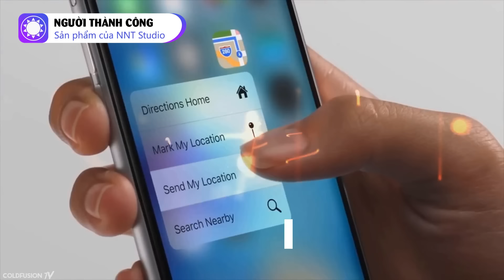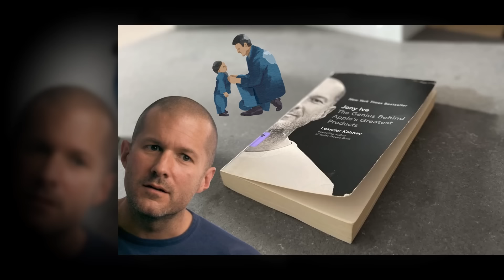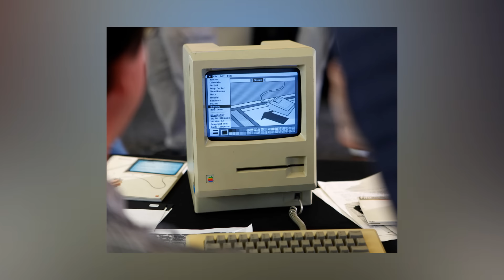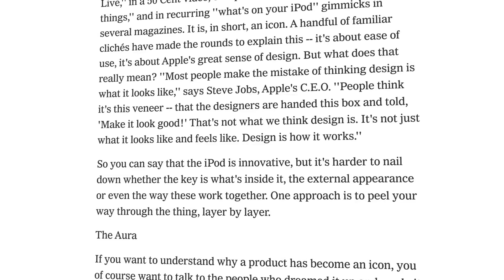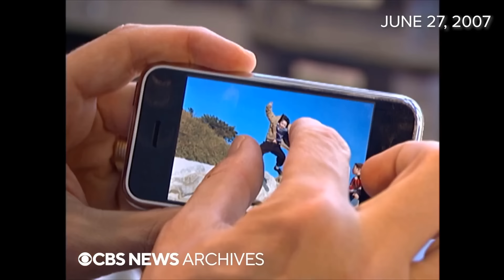Người đàn ông ăn trưa với Steve Jobs mỗi ngày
Mặc dù các thiết kế mang tính biểu tượng của Apple đã trở nên vô cùng phổ biến, nhưng không phải ai cũng biết đến bộ óc sáng tạo đứng sau chúng. Vì vậy, hôm nay, chúng ta sẽ cùng tìm hiểu về Jony Ive, phó chủ tịch cấp cao phụ trách thiết kế của Apple. Thực sự, nếu không có Jony Ive, Apple sẽ không thể trở thành Apple như ngày hôm nay.

Jony Ive là người đã tạo ra những sản phẩm không chỉ đơn thuần là thiết bị công nghệ, mà còn chứa đựng cả cảm xúc. Ông đã thổi hồn vào các thiết bị của Apple. Niềm đam mê thiết kế dường như đã ngấm vào máu của Jony từ nhỏ. Cha ông, ông Mike Ive, là một thợ bạc tài ba và là một nhà giáo dục tâm huyết, người đã góp phần xây dựng chương trình giảng dạy thiết kế mới cho các trường học ở Vương quốc Anh. Chính từ môi trường này, Jony đã được thừa hưởng và nuôi dưỡng niềm yêu thích với thiết kế.

Trong cuốn sách viết về Jony Ive, tác giả Leander Kahney đã kể lại những câu chuyện về tình cha con và niềm đam mê thiết kế. Ông Mike thường xuyên trò chuyện với Jony về thiết kế, ngay cả trong những lúc đời thường như khi họ đi dạo trên phố. Ông chỉ cho con trai mình những loại đèn đường khác nhau và giải thích cách hình dạng của chúng ảnh hưởng đến cách chiếu sáng ra sao.

Đối với Jony, một cậu bé mắc chứng khó đọc, thiết kế giống như một lối thoát, một cách để cậu thể hiện sự sáng tạo của bản thân. Vào mỗi dịp Giáng sinh, cha của Jony lại tặng cho cậu một món quà vô cùng đặc biệt: toàn quyền sử dụng xưởng của ông. Tại đây, Jony có thể tự do chế tạo bất cứ thứ gì mà trái tim cậu khao khát, miễn là cậu phác thảo ý tưởng của mình trước.

Jony đã từng chia sẻ với Walter Isaacson, người viết tiểu sử của Steve Jobs, rằng: "Tôi luôn bị thu hút bởi vẻ đẹp của những thứ được làm bằng tay. Tôi nhận ra rằng điều thực sự quan trọng chính là sự quan tâm, tâm huyết mà người nghệ nhân đặt vào tác phẩm của mình."  Niềm đam mê ấy đã nhen nhóm từ khi Jony còn rất nhỏ, và đến năm 13 tuổi, cậu bé ấy đã biết mình muốn trở thành một nhà thiết kế. Nhưng chính xác là thiết kế cái gì thì ngay cả bản thân Jony lúc bấy giờ cũng chưa thể định hình rõ ràng.